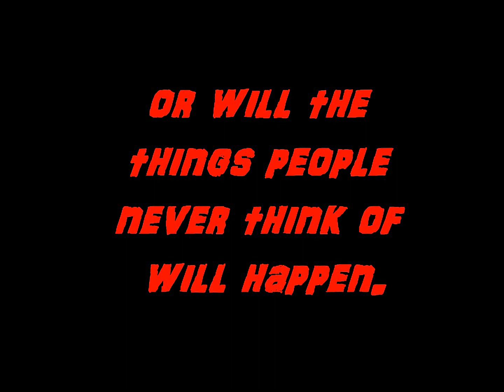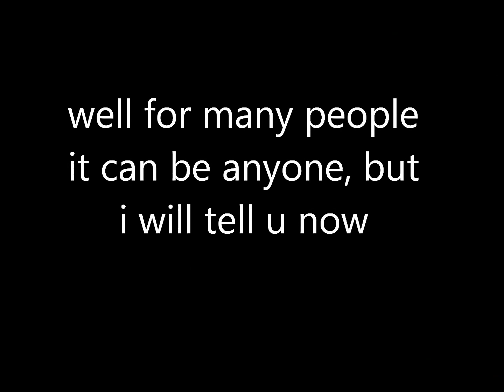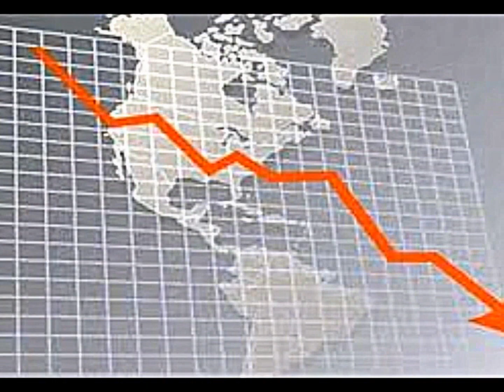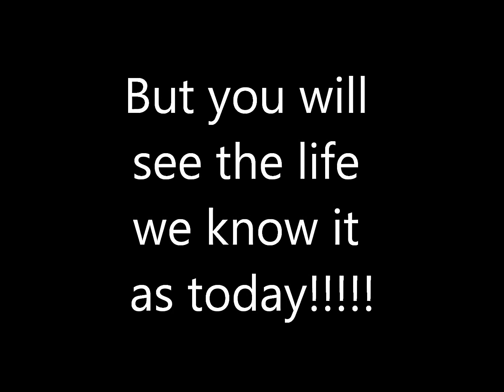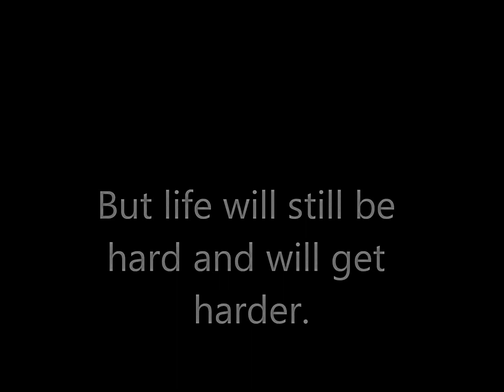2012 (what you need to really know)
I will tell you the things that they say will happen but will it really happen.